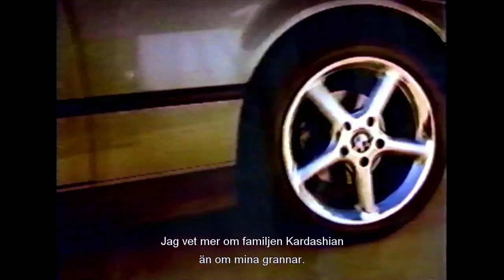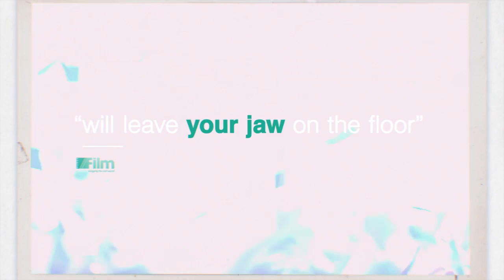Generation Wealth - biopremiär 5 oktober - officiell trailer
Ett vykort från en värld av materiellt överflöd, där image och status står överst på inköpslistan. I Generation Wealth följer Lauren Greenfields upp sin hyllade The Queen of Versailles med en besynnerlig dokusåpa om en rad udda personligheter som alla har sin alldeles egna amerikanska dröm.